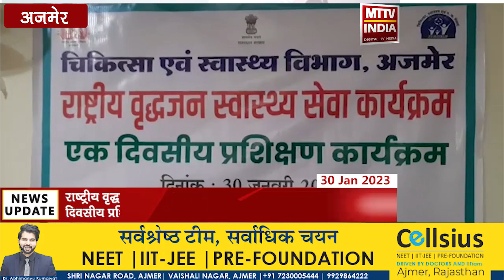Ajmer | प्रधानमंत्री सुरक्षा मातृ अभियान जिला स्तरीय पुरस्कार वितरण समारोह और बैठक| MTTV INDIA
प्रधानमंत्री सुरक्षा मातृ अभियान जिला स्तरीय पुरस्कार वितरण समारोह और बैठक
राष्ट्रीय वृद्धा जन स्वास्थ सेवा कार्यक्रम का एक दिवसीय प्रशिक्षण
बैठक में जिला कलेक्टर ने चिरंजीवी योजना के रजिस्ट्रेशन को लेकर किया रिव्यू
अजमेर सीएमएचओ ने दी जानकारी